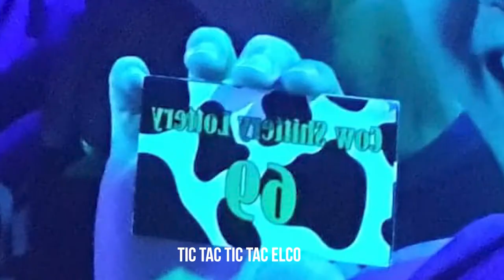ELCO 17 Do-Group video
The one and only ELCO 17 Do-Group video!

Kick-in 2020 is something very different compared to previous kick-ins. No big parties, no big get-togethers in real life. But especially in these unforeseen times, ELCO 17 is THE go to group to SPICE up your quarantine! With the experience of 16 Elco generations behind us, we know what a good kick-in should include. We are ready to give you the most epic week of your life and introduce you to everything that Enschede’s student life has to offer. We live for the parties, but aren’t scared of a (not too early) daytime activity. Because those get us all charged up for the evenings so that we can go until the end. Both parents living on campus, we can be there were it happens and chill with eachother and our housemates whenever we want to. Sorry but we can’t talk long because “alles hier is elco”. You’ll see what it means when you join the elco family. ELCO, ELCOHOL!